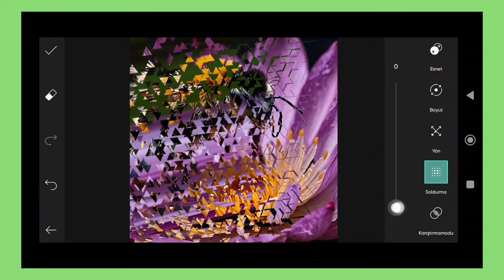Trending HDR video | A Screen Of Pure Pink sdc editing cc | Background | Bp Backdrop A380F K #100